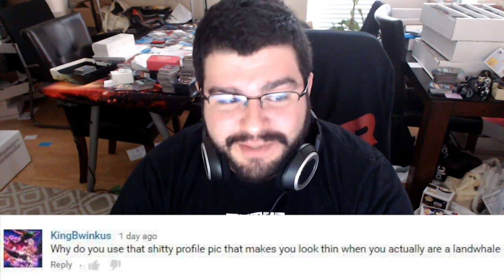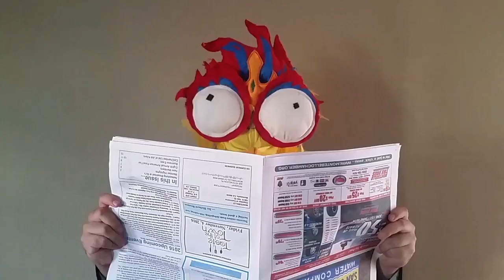YugiTubers Read Mean Comments!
***Find me on Dueling Network!***
DN Username: Cimoooooooo

Special thanks to Yugimation!